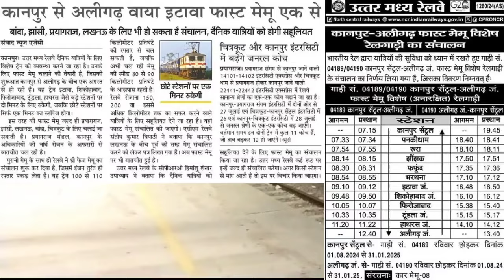ब्रेकिंग न्यूज़... 01 अगस्त से फास्ट मेमू ट्रेन का संचालन शुरू होगा रेलवे बोर्ड से मिली हरी झंडी